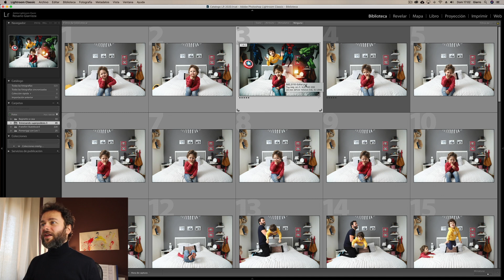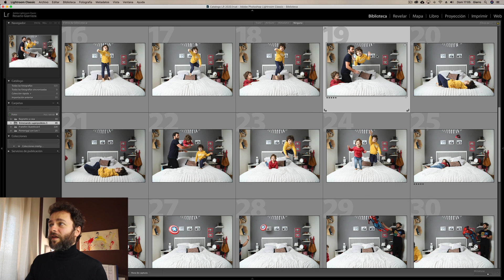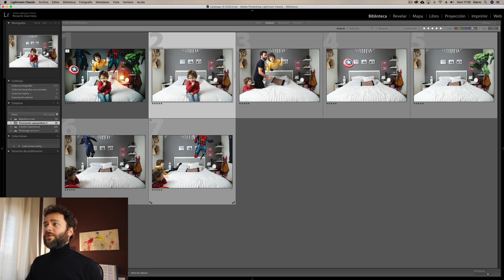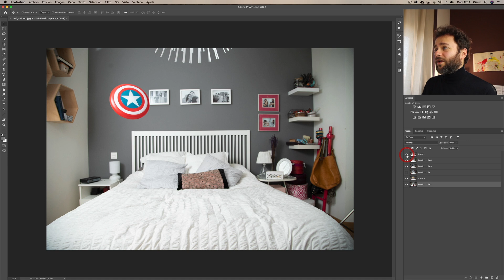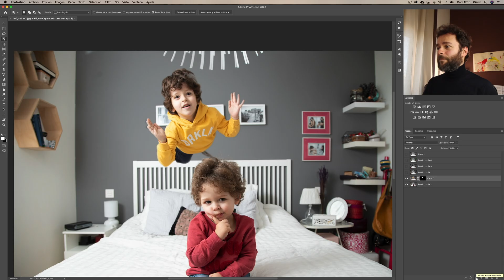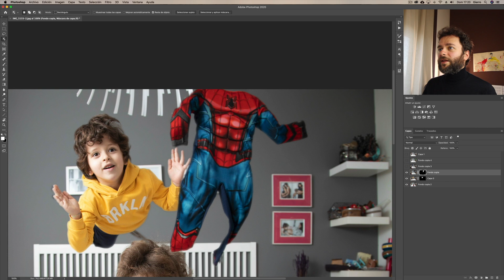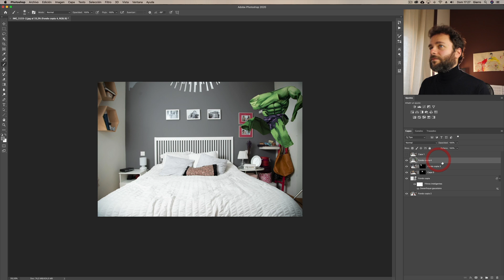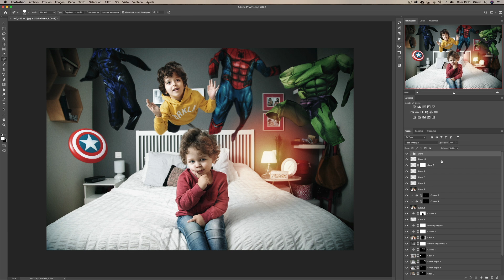Cómo retocar una foto con múltiples exposiciones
Puedes ver el vídeo anterior, donde te explico como realicé esta foto aquí:

Si quieres aprender todo lo que te hace falta sobre fotografía para hacer fotos como lo haría un profesional, cómo hago yo, tienes a tu disposición mi curso online de fotografía para madres y padres:

- Mis cámaras:

Canon Eos 6D Mark II
Canon Eos M6

- Mis objetivos favoritos:

Canon EF 50mm f/1.4
Canon EF 85mm f/1.8
Canon EF 24-105mm f/4 L
Canon EF-M 22mm f/2